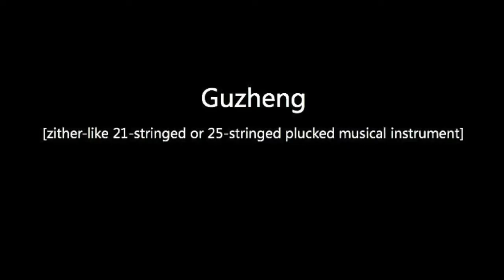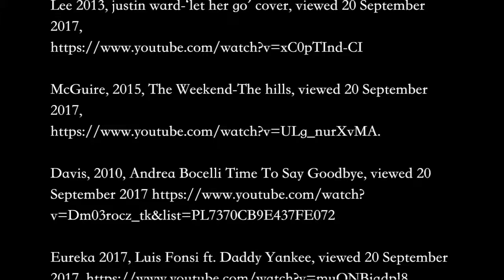History of music-Roy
Roy's final assessment